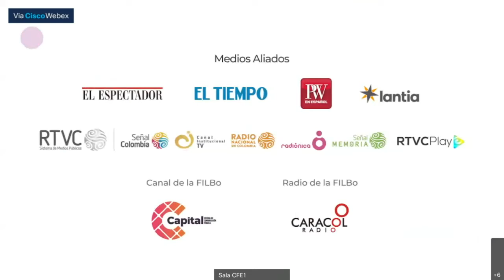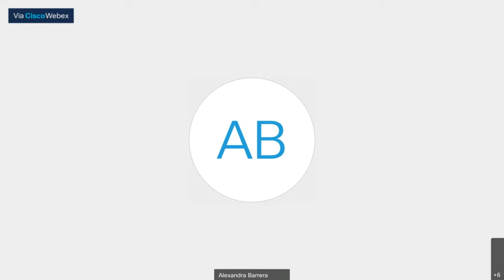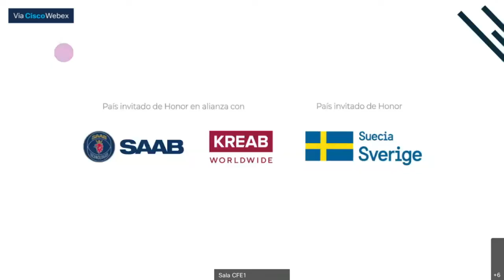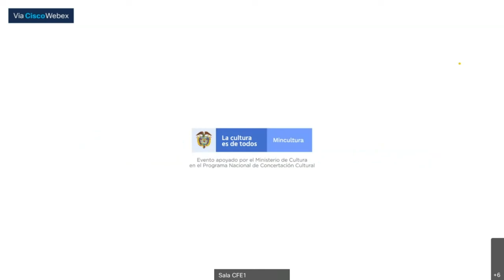Escenarios de construcción de paz a través de la educación: Narrativas de paz e interculturalidad